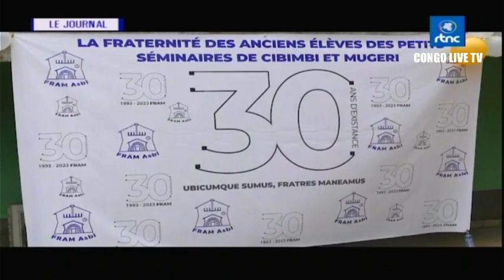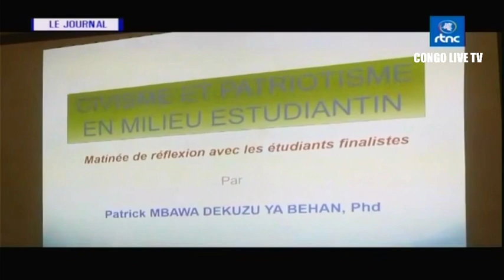🔴RDC : SUIVEZ LE GRAND JOURNAL DE CE DIMANCHE LE 24.09.2023 RTNC EDITION 19H00